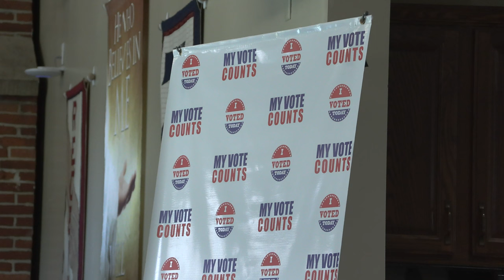Goshen Residents Vote Early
GOSHEN, Ind. -- Even though election day is November 5th, Elkhart County ballots are already being cast for the 2024 presidential election.

Facebook: @91.1 The Globe
X: @911TheGlobe

The Globe is WGCS-FM, a nationally recognized award-winning college radio station licensed to the Goshen College Broadcasting Corporation and operated by the Goshen College Communication Department.

Seth Smith Kauffman, Program Director